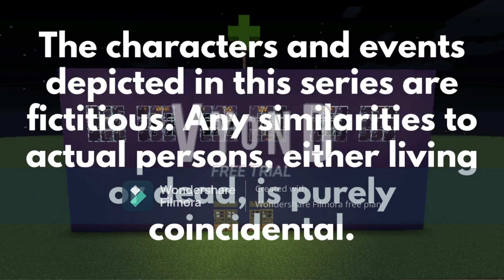Emergency Lane | Ep.111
Paul gets a new house after getting evicted not long ago, and Dennis also tells him the good news about Randy. Guy and Heather are having a dinner date at The Waterfall, with Guy telling Heather to come to her house to "have some fun". When Oliver prepares to eat at the cafeteria, he realizes that Guy isn't here. Mia then tells everyone that Guy is hanging out with another woman, which was later revealed to be Heather Donnelly. Richard is angry about what Heather is doing and tracks her and Guy down who are sleeping together in the bedroom. Finn was informed that Angelo has escaped from prison again, and Angelo also issues out a very vicious warning. The next day, Marceline tells her friends that Angelo has escaped again, but Ben appears to get revenge on Marceline and her friends. BubbleGum then tries to run away from Ben, but he finds him at the top of someone's house.